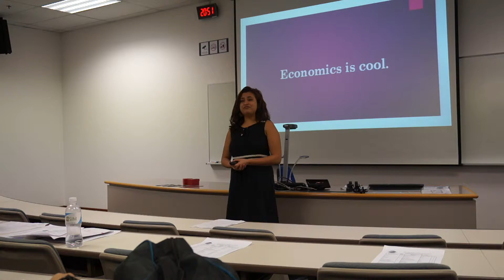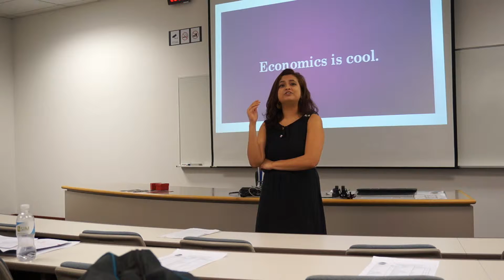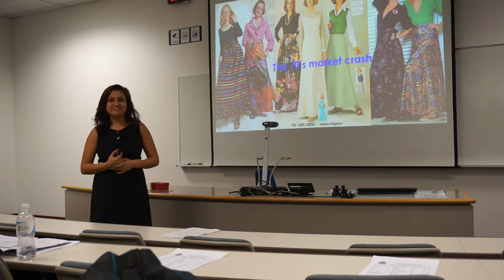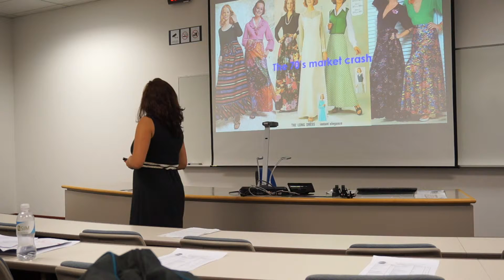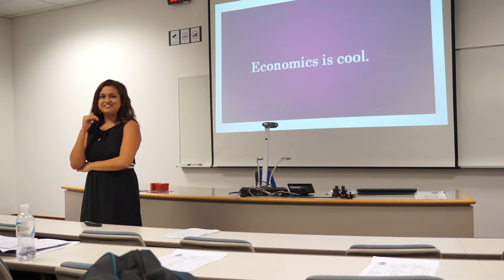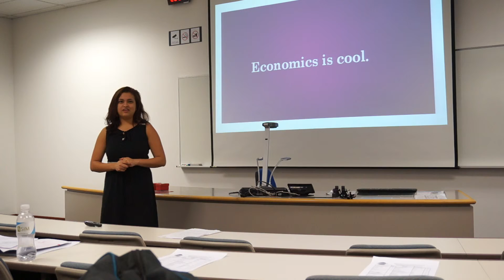SIM Students Toastmasters - Shana's P7